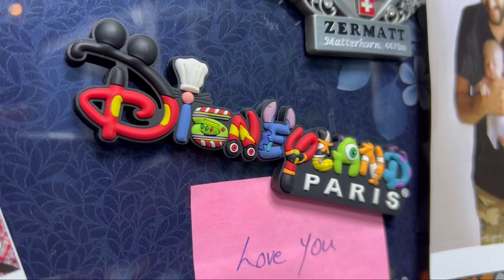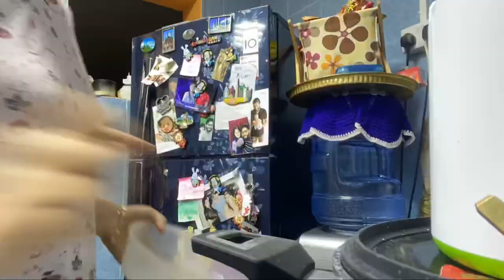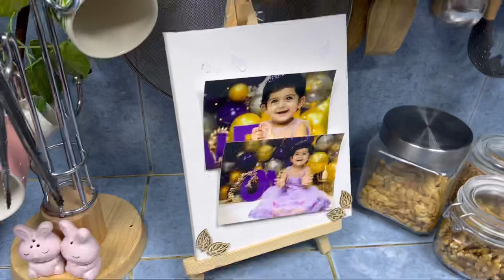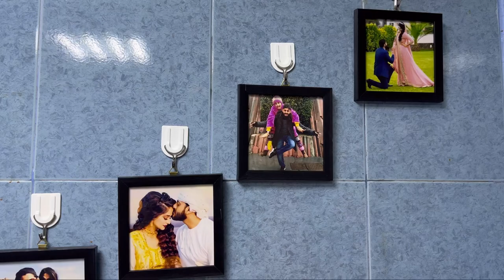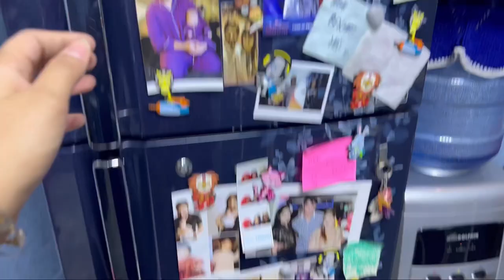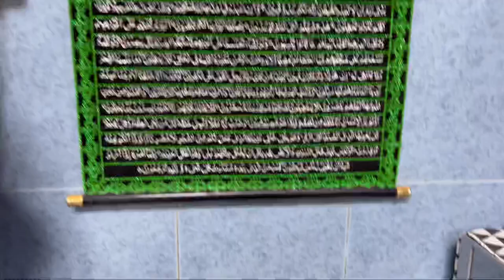KITCHEN RENOVATION | ISMA IMRAN